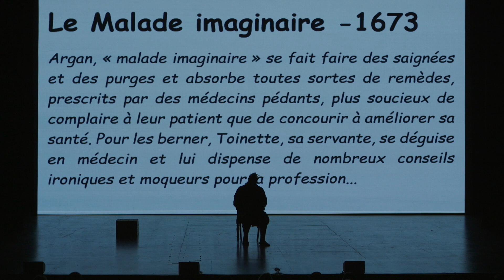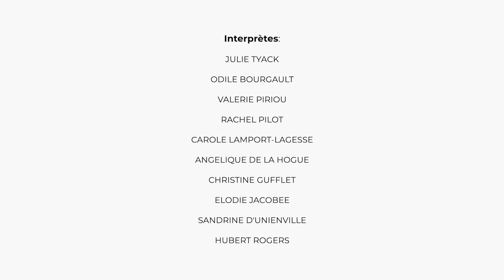Tous en Scène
Ils sont les élèves de Marie Ange Koenig ! Eux, ce sont neuf femmes et un homme amateurs de théâtre qui vous proposent de découvrir un univers unique !

Le théâtre les a rassemblés et ils vous invitent à découvrir la pièce « TOUS EN SCÈNE » qu’ils ont montée les 9 et 10 juin.  Une pièce remplie d’extraits variés et hauts en couleurs qui rend hommage à Molière.

Retrouvez Valérie Piriou, Christine Gufflet, Carol Lamport, Angélique de la Hogue, Odile Bourgault, Rachel Pilot, Elodie Jacobée, Sandrine d’Unienville, Julie Tyack et Hubert Rogers sur la scène du Caudan Arts Centre.